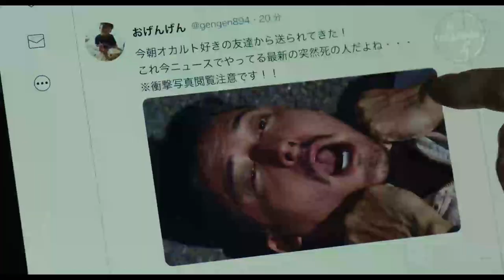O Chamado 4: Samara Ressurge 2022 Trailer Oficial Dublado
O Chamado 4: Samara Ressurge 2022
Trailer oficial dublado em português Br.
Direção: Hisashi Kimura.
Artistas: Fuka Koshiba, Kazuma Kawamura, Mario Kuroba e Hiroyuki Ikeuchi.

Sinopse: As pessoas que assistem um vídeo amaldiçoado morrem repentinamente. Essas mortes ocorrem em todo o Japão. Ayaka Ichijo é uma estudante de pós-graduação extremamente inteligente com um QI de 200. Quando sua irmã mais nova assiste ao vídeo amaldiçoado, ela precisa encontrar uma solução para a maldição antes que seja tarde demais…
Esse é o oitavo filme da franquia japonesa, que ainda conta com o crossover ‘Sadako vs. Kayako‘e a trilogia americana.